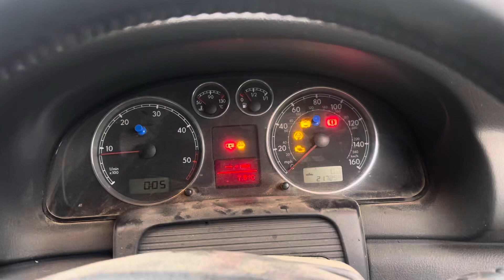Разборка Volkswagen - Passat 5 2000-2005, 1,9 (VIN:WVWZZZ3BZ5E035825 ) AK05HVF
Основные характеристики:
Год выпуска: 2005
Двигатель: AVB361255
Объём двигателя: 1,9
Тип двигателя: Дизель
Коробка передач: КПП 5-ст.мех.(МКПП)
Кузов: Универсал
Смотри каталог запчастей Volkswagen - Passat 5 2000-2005 на :
⏰ Режим работы колл-центра:
08:00 – 20:00 – ежедневно